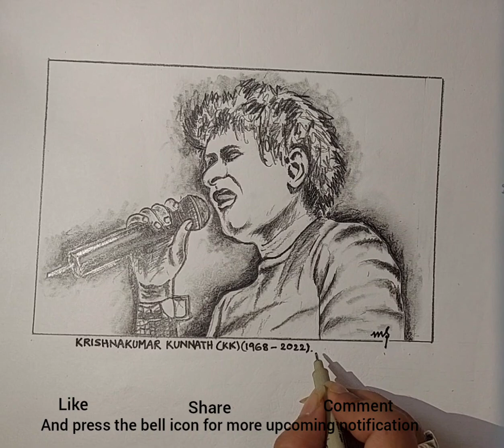How to do Simple Pencil Sketch? | Sketch of KK | ART GARDEN | LONG LIVE KK..